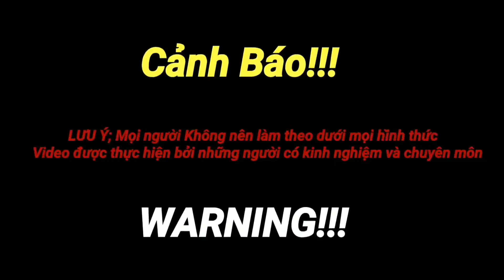Quay Lại Nơi Ngã Xe Bên X.ác Rắn Bị Ngâm Rượu Phát Hiện Quá Nhiều…!